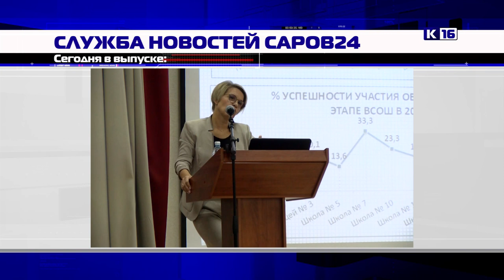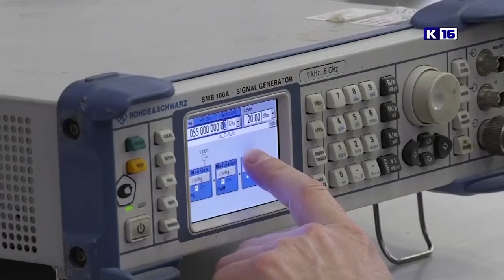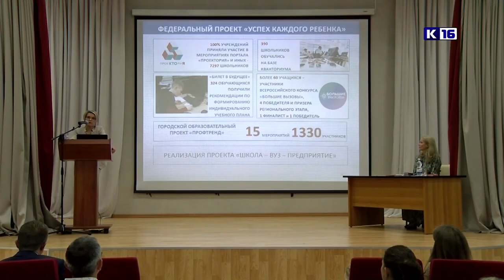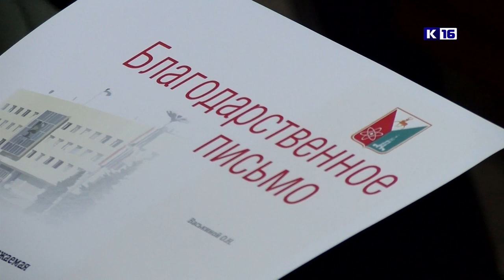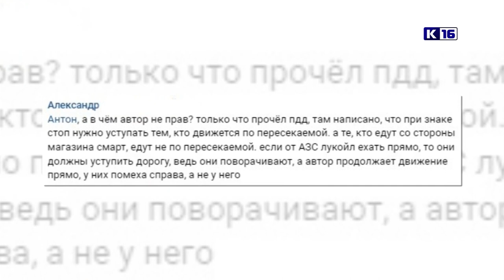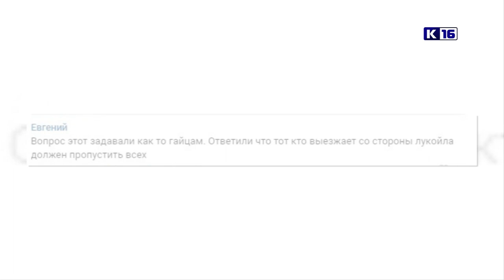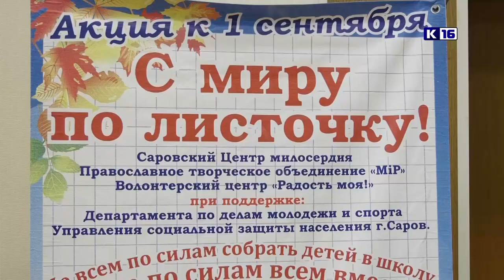Новости Сарова 31.08.2023